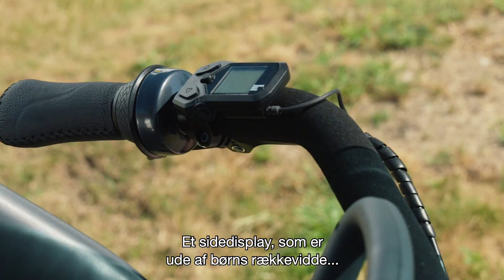Alt, hvad du gerne vil vide om... Elcykel Bloom HMS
Robust familiecykel

Det, du vil have, er en cykel, der holder hele livet. En robust familiecykel, der er nem og komfortabel at cykle på under alle forhold og også til at have indkøbsvarer og et barn eller to med. Den kan cykles på hele dagen. Fordi det er en Gazelle – en sikker og komfortabel cykel i et flot design.